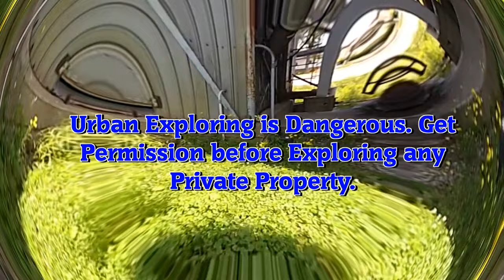Urban Exploring Climbing Historical 150ft Grain Elevator in Minnesota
Don't look down!!! 25 stories is a long ways from the underground. I got permission from the owner to climb this elevator with a promise that I would use my climbing equipment. (Urban Exploring is Dangerous. Get permission before going on private property.)

My exploring started back in 1985. I started doing research to find places (Abandonments, Drains, Caves and so on) so as to not just find them, but learn every detail I could before infiltrating. Last thing I want is to get hurt, busted or killed. I will Not divulge any whereabouts of any place. The most important thing is to get permission before exploring any private property.

Urban Exploring is dangerous and in some cases illegal. Do not attempt to repeat the actions you see in this video. You could get hurt, killed or arrested. Get permission before exploring any abandoned or underground place.